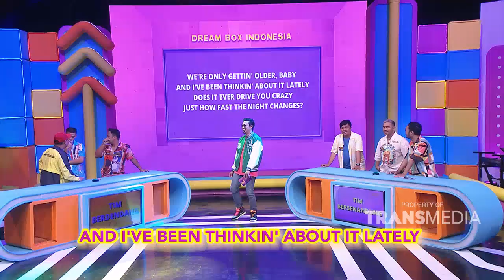Baru Pertanyaan Pertama Udah Salah Nih Semuanya, Hadehh!! | DREAM BOX INDONESIA (17/6/22) P2